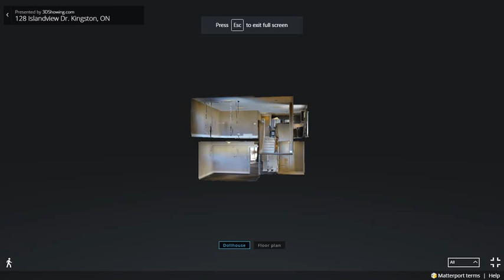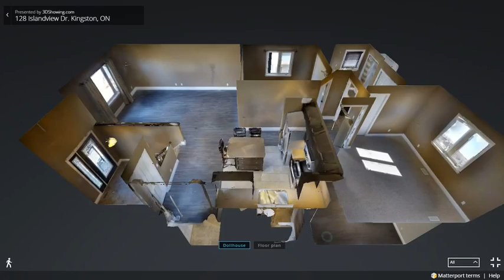128 Islandview Dr. Amherstview, ON